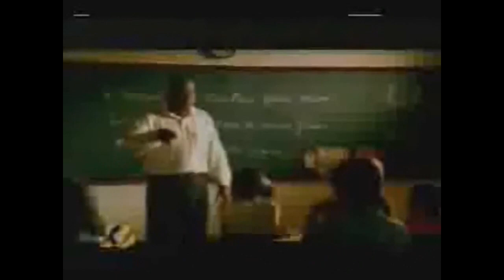Roberto Carlos O Contador de histórias no Programa do Jô 4/5